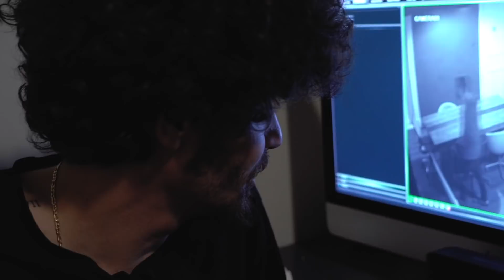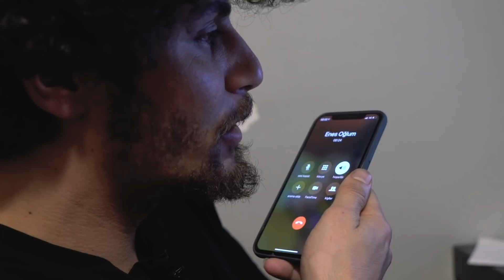DAYAK ŞAKASI (GİZLİ KAMERA)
Selaaamunaleyküm arkadaşlar, yeni videoma hoşgeldiniz.
Bugün iki tane yakın arkadaşıma , güzel bir tiyatro ekibiyle tatlı bir video hazırladık.
Şahsen ben böyle bir ortamın içine düşsem r yapar kaçardım.
Sen olsan ne yapardın?